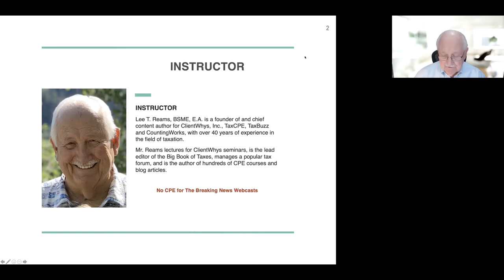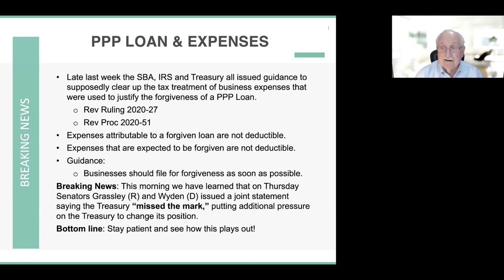Breaking Tax News 11/23/20: PPP Loan & Expenses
Last week the SBA, IRS, and Treasury issued guidance to clear up the tax treatment of business expenses used to justify the forgiveness of a PPP Loan. Lee Reams Sr. breaks things down. Learn more.

This years Virtual Tax Update & Review Conference is fully virtual. See the full schedule and book your spot

Transcript:
Hi. Welcome to the breaking tax news for November 23, 2020. My name is Lee Reams, and I'll be your presenter today. This is something new we started. We wrote constantly, especially this year, getting changes from Congress or the IRS, whatever. It's hard to keep track of them all and get this information to all our students. We decided to start doing these little breaking news things. This was my first one, so we'll see how this works out. Anyway, I'm Lee Reams, and I'm going to be your lecturer today for about two minutes. There's no CPE for this. Anyway, let's get on with it.

What I'm going to talk about today is the PPP loans and the expenses and how they're deductible. Last week, the SBA, the IRS, and the Treasury all issued guidance, supposedly to clear up the tax treatment of the business expenses that were used to justify the forgiveness of the PPP loans. What they did, they issued a Revenue Ruling 2020-27, and they issued a Rev Proc 2020-51. In those, they said that expenses attributable to a forgiven loan are not deductible. Even went further to say, the expenses were expected to be forgiven, are not deductible. Then in the guidance, they said, "Well, businesses should file for forgiveness as soon as possible, so they can see whether or not what was forgiven, what is not forgiven."

It kind of leaves us up in the air, not know what happens if you take your time to get forgiveness or if you should put the returns on extension, or what might happen here. But any rate, then on Thursday, Senators Grassley, Republican, and Wyden, the Democrat from Oregon, issued a joint statement saying that Treasury missed the mark on those rev procs and rev rulings. By saying that, they put additional pressure on the Treasury to change its position. If you'll think back a while, we did have a Heroes Act pending, and one of the provisions of that was to allow the expenses, even though the loan was forgiven. I guess the bottom line here is you need to stay patient and see how this plays out. But at least you know what's going on. Anyway, until next time, take care. Bye.